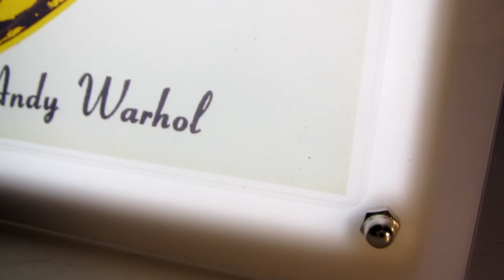Light In Woodstock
Brighten up your room with this stunning light box / graphic display. Change your art work everyday! Cool light box with interchangeable graphic panel - great as  ambient light and striking decor must have for 2014. Personalize your box by printing your own images or download from the web - or both.